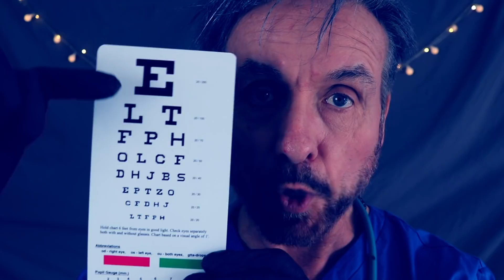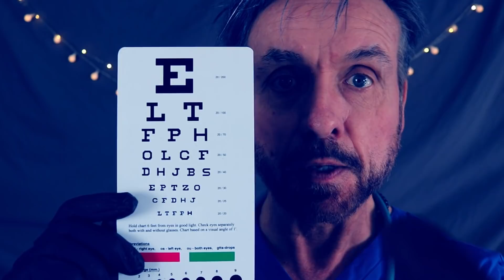Optometrist Eye Exam Asmr Follow My Instruction Light Triggers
Guess who caught a little too much of the sun after sunbathing the last coupla days? ME,THAT'S WHO. I'm a lil red of face in this one. Always wear sunscreen, kids.

In other news, my esteemed medical colleagues Dr. Mickey Rourke the chihuahua and Dr. Joey the pug return in this eye exam video, doing what they do best, which is gently snoring in the background while I examine your eyes.
I pay them in doggy treats and belly rubs, which is more than I make from Adsense. Enjoy!

FILM I'M EXCITED FOR:
CRUELLA (I fell in love with Emma Stone in La La Land and will fight anyone who judges me) Great 60's/70's soundtrack too.

ASMR I LOVE:
@JBGreenASMR She's so good!
@kewas_asmr She's so good!
@talksASMR  She's so good and looks a little like Zoey Deutch!